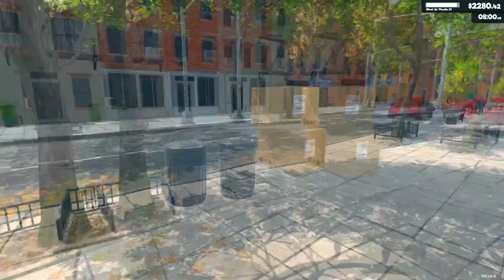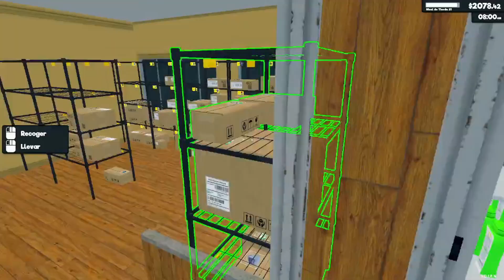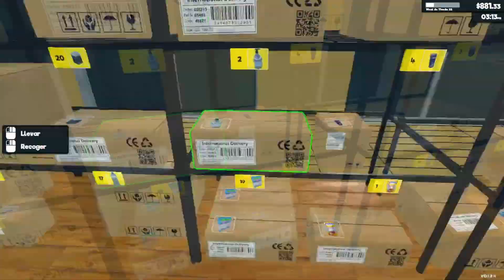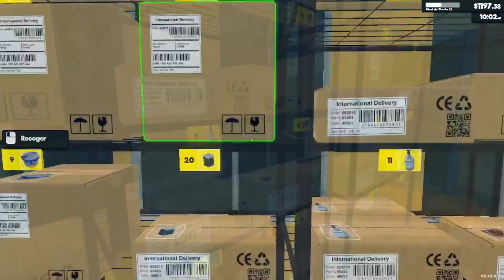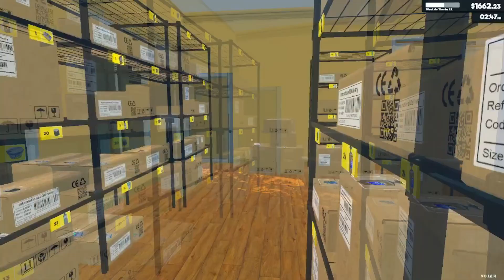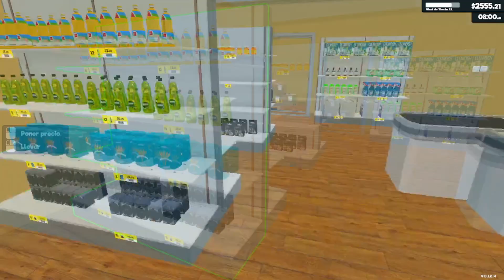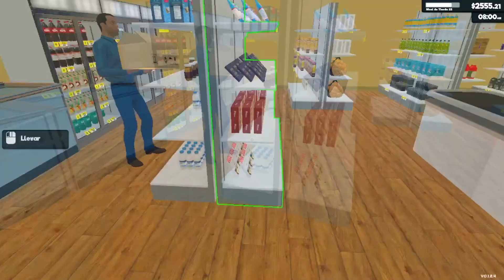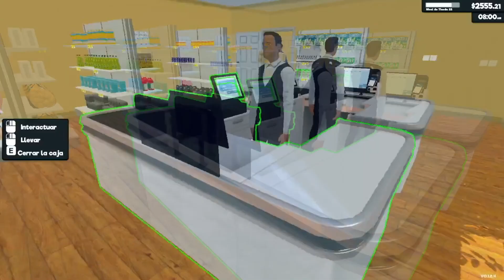Supermarketsimulator / #20 / 2 reponedores mejor que 1 / Gameplay Español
Episodio 20 de Supermarket Simulator
Seguimos en esta aventura, tendremos que ir creciendo en nuestro supermercado!!! mejorando y haciéndolo mas grande y sin arruinarnos!!

𓂃𓂃𓂃𓂃𓂃𓂃𓂃𓂃𓂃𓂃𓂃𓂃𓂃𓂃𓂃𓂃𓂃𓂃𓂃𓂃𓂃𓂃𓂃𓂃𓂃𓂃𓂃𓂃𓂃𓂃𓂃𓂃𓂃𓂃𓂃𓂃

Tus juegos hasta un 70% mas baratos en Instant Gaming

Código creador de Epic: vindrac
Usa mi código en tus compras en la Epic Store o en Fortnite

𓂃𓂃𓂃𓂃𓂃𓂃𓂃𓂃𓂃𓂃𓂃𓂃𓂃𓂃𓂃 Mi Setup 𓂃𓂃𓂃𓂃𓂃𓂃𓂃𓂃𓂃𓂃𓂃𓂃𓂃𓂃𓂃

Procesador: Intel core I7 9700k 3.6 Ghz
Refrigeración Liquida: Cooler Master MasterLiquid ML240L RGB
Placa Base: MSI Mpg Z390 Gaming Pro Carbon
Targeta Grafica: MSI GTX 1060 Gaming X 6GB GDDR5
Ram: G.Skill Trident Z RGB DDR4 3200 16GB CL16
Disco SSD: Kingston A400 SSD 480GB
Disco HDD 1: WD 2 TB
Fuente de Alimentación: EVGA Supernova G3 750W 80 Plus Gold
𓂃𓂃𓂃𓂃𓂃𓂃𓂃𓂃𓂃𓂃𓂃𓂃𓂃𓂃𓂃𓂃𓂃𓂃𓂃𓂃𓂃𓂃𓂃𓂃𓂃𓂃𓂃𓂃𓂃𓂃𓂃𓂃𓂃𓂃𓂃𓂃𓂃